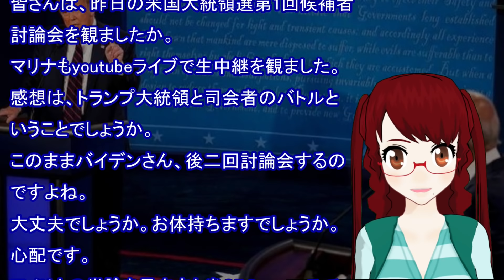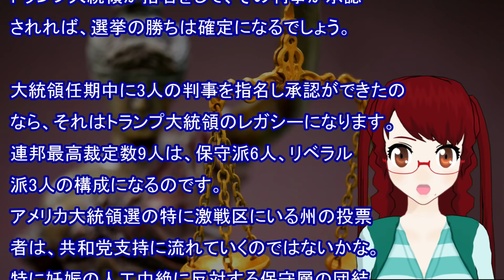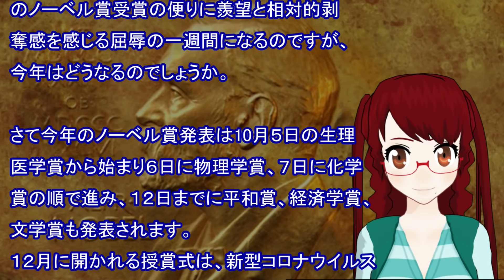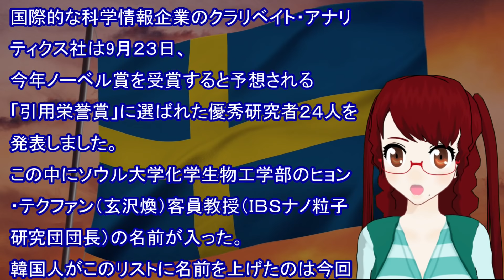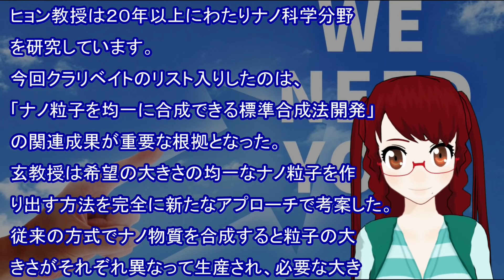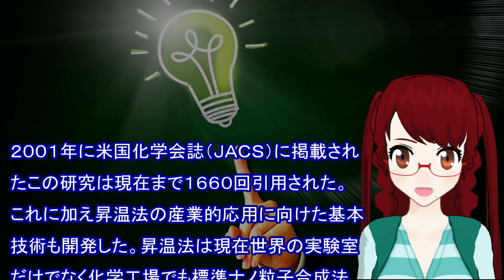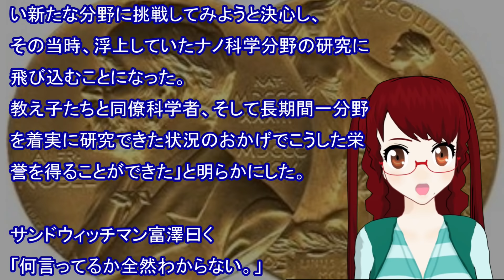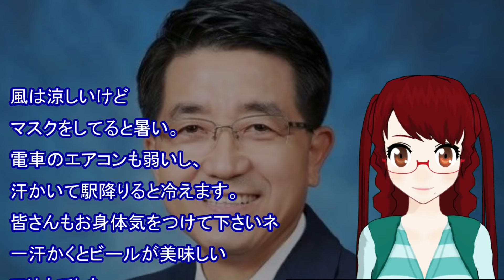【衝撃 報道されないあの話】おめでとう。お隣の国のノーベル賞有力候補